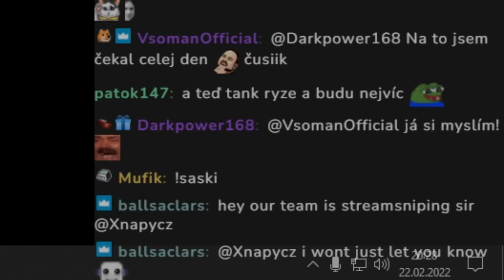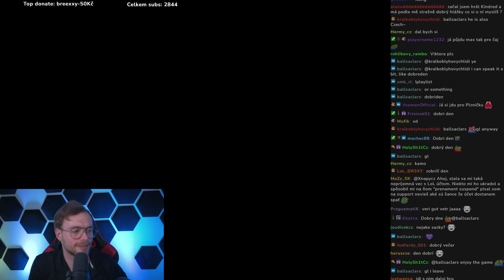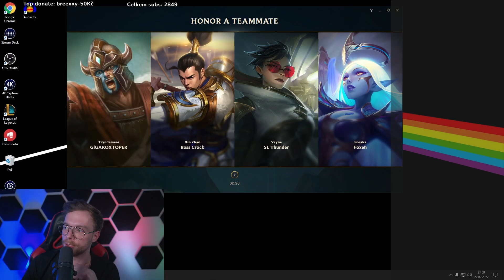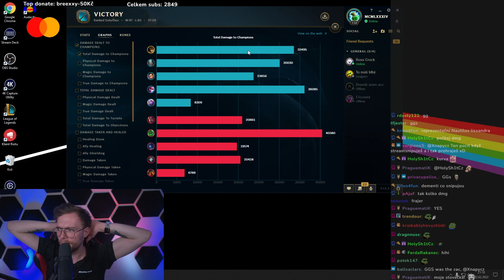Stream snipe kluci z družiny